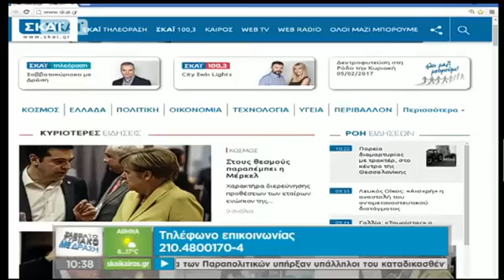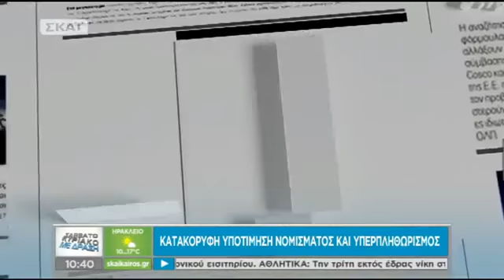Συνεπειες απο την επιστροφη της χωρας στο εθνικο μας νομισμα